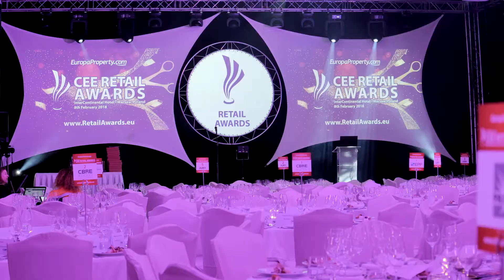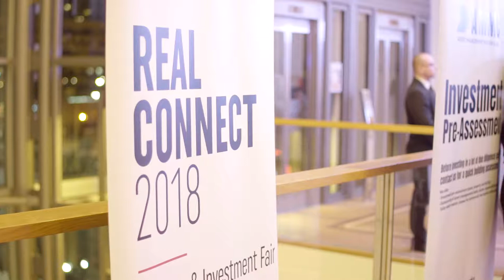10th CEE Retail Awards 2019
We proudly present 10th Annual CEE Retail Awards Gala 2018